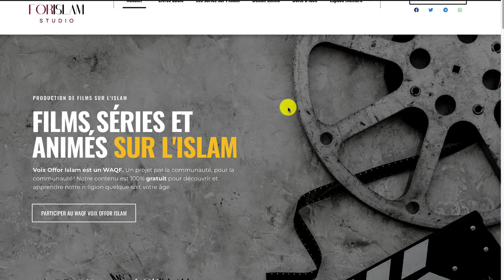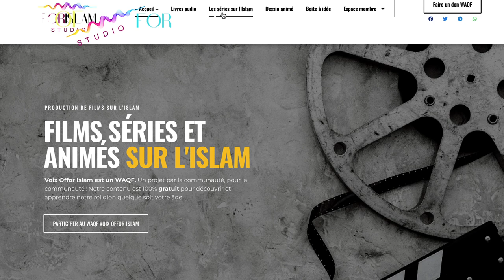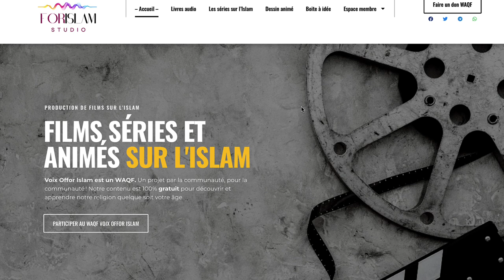SAWDAH BINT ZAM'AH - La deuxième épouse du prophète saws - E3 - les femmes de l'islam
SAWDAH BINT ZAM'AH - E3 - les femmes de l'islam
⬇️ Toutes nos séries sur notre site ⬇️

►►►Photos & Vidéos de début de la construction du 1er puits